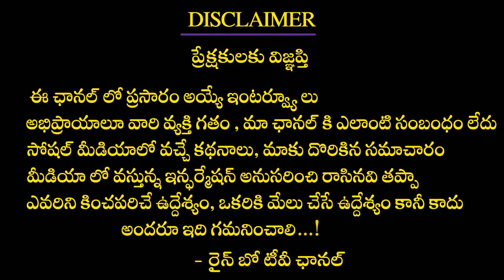ఉత్తరాషాఢ నక్షత్రం : కనక దుర్గమ్మ వారు వచ్చారు| Chilaka joshyam || Uttara Ashadha nakshatram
ఉత్తరాషాఢ నక్షత్రం : కనక దుర్గమ్మ వారు వచ్చారు| Chilaka joshyam || Uttara Ashadha nakshatram  || Dharma Patham